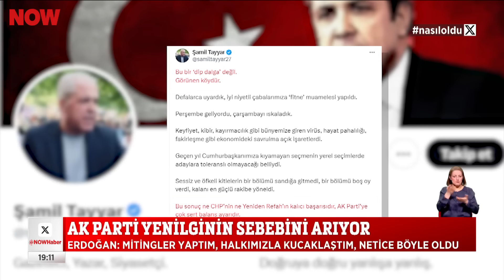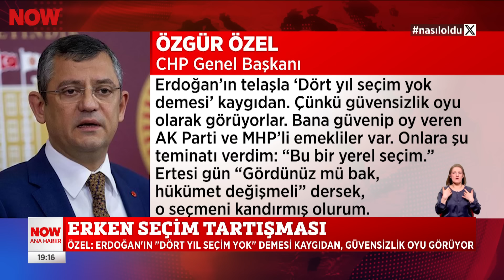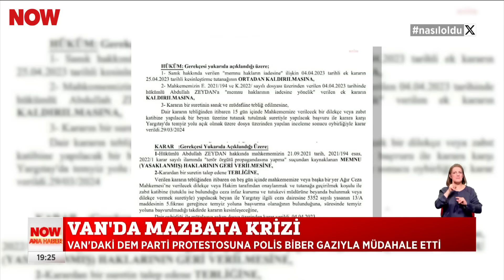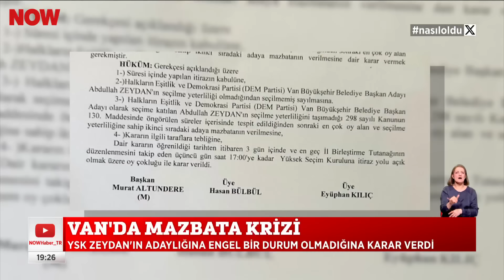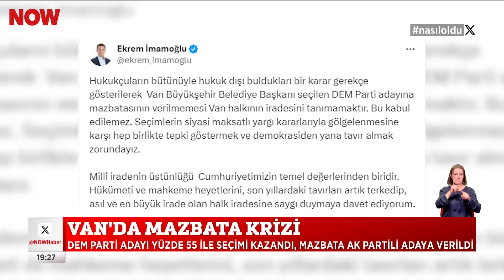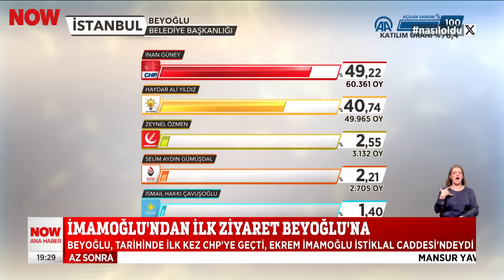İstanbul’da yangın faciası: 29 can kaybı... 2 Nisan 2024 Selçuk Tepeli ile NOW Ana Haber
Beşiktaş’ta yangın faciası: 29 ölü... 2 Nisan 2024 Selçuk Tepeli ile NOW Ana Haber bülten ve öne çıkan haberler yayında hemen izle!